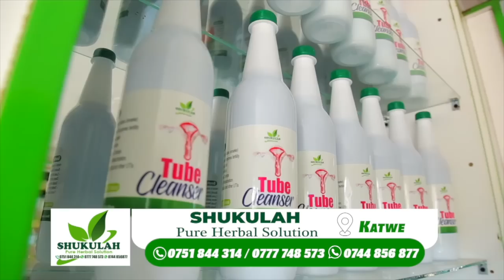Tamale Mirundi atabukidde Don Zella ne Brianwhite ku bya Tamale JR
Tamale Mirundi is unhappy with the company his son keeps.